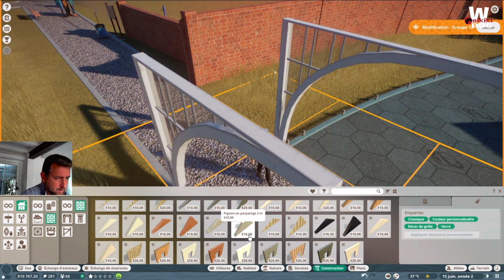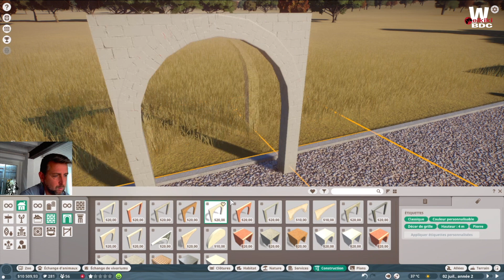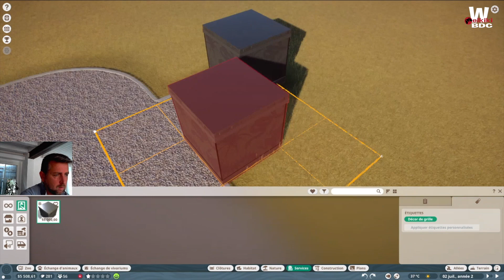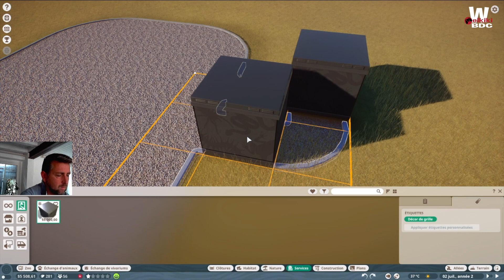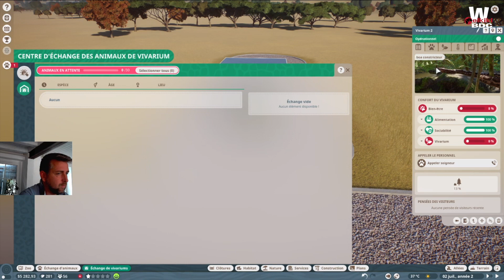PlanetZoo - Notre premier vivarium avec le serpent Boa #03 FR (BETA)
Nous allons installer notre premier vivarium (VIVA) pour nos chers visiteurs de notre parc, et dans celui-ci nous avons adopté un serpent Boa. La trésorerie est pour le moment bonne donc c'est plutôt cool pour nous !

Encore merci de votre soutien pour la chaine !